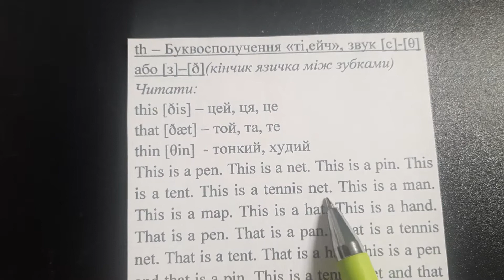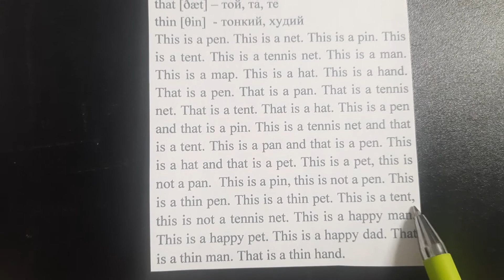9. Читання th